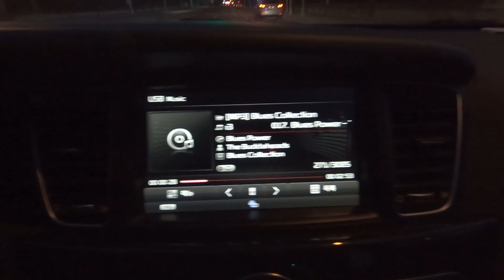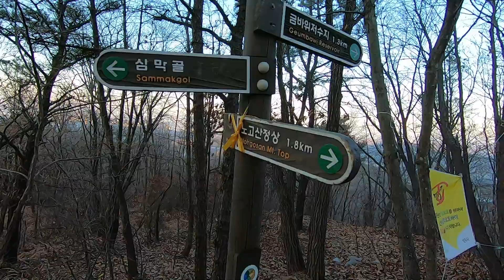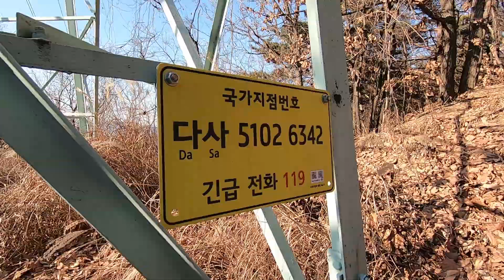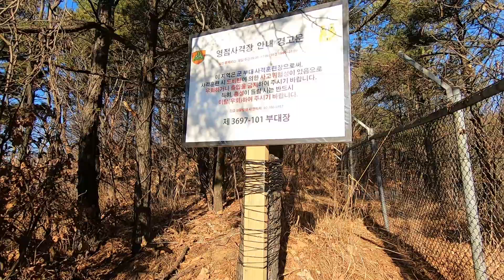노고산 VLOG 2019.1.27